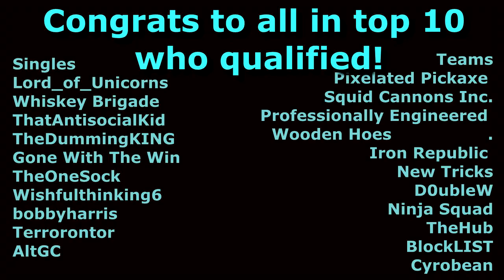White Cannon Tournie Prelim Highlights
Here's a bunch of higlights from all the fun we had for the White Cannon Tournament!

The preliminary round was all day from 10am EST to 4am EST on the 23rd of February (2/23/2013), and the final round will be on the 9th of March (3/9/2013).  We're planning on the first phase starting at 10am EST.  There will be multiple live streams running during the event, including streams from:

For more information on the results, as well as a boat load of more footage, see our reddit post @

Minor edits may be applied to the map before the day of the event, but the main stage should be relatively the same in regards to play.

Good luck, and have may the derp be with you!

Furthermore, thank you to all the participants who helped to create these trailers and especially to the build team who helped create the tournament structure as well as MonsieurApple for providing us with a build server and mumble server.

Talk to me and other Guudites on IRC on quakenet.org, channels mindcrack and spawn

-pugi- eru verbs is something you can't do
-Eru- Do it on ebay or something. I just can't.